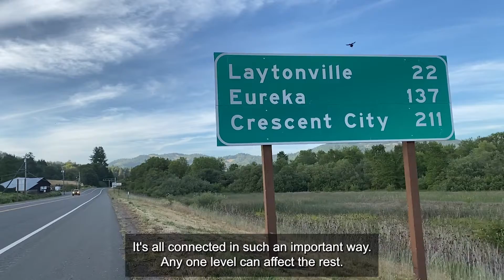We Need BOTH HEALTH & WEALTH for a Healthy Community (subtitled)